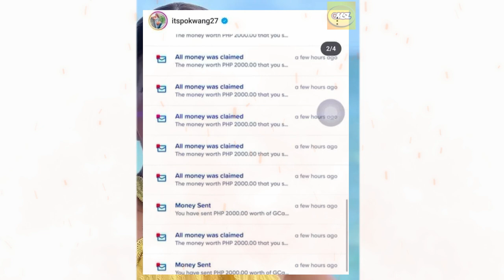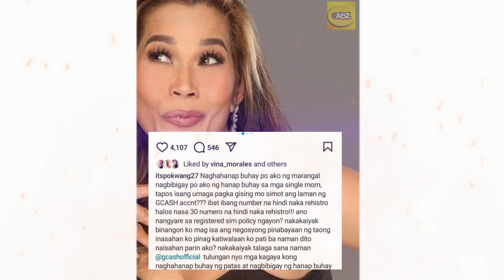Pokwang 85K ang nawala sa GCASH Hindi na MAIBABALIK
Hagolgol ang Komedyanteng si Pokwang dahil sa pagkawala ng kanyang 85k sa gcash.